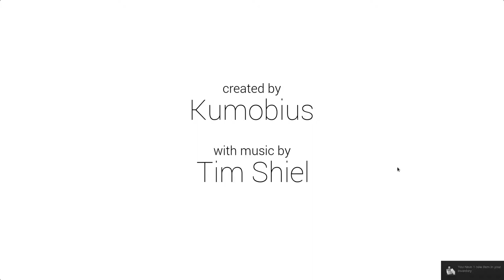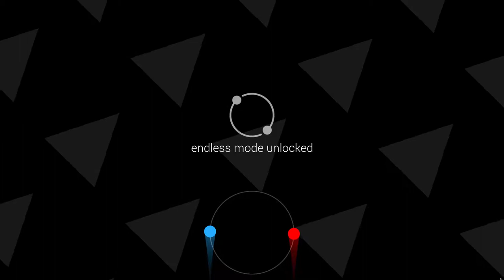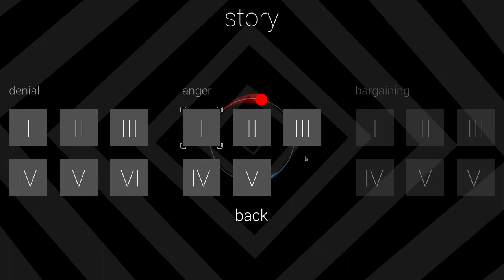Duet ·· Linux Native Gameplay